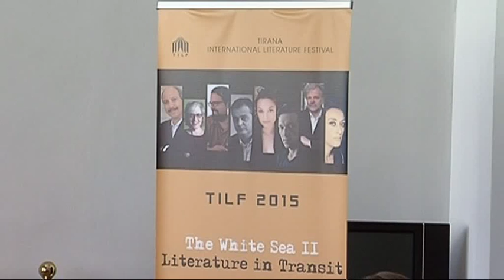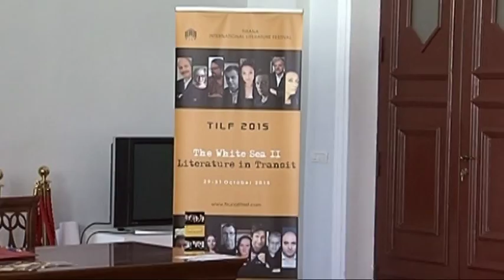FESTIVALI NDERKOMBETAR I LETERSISE,21 SHKRIMTARE MARRIN PJESE NE “TIRANA LEXON” LAJM